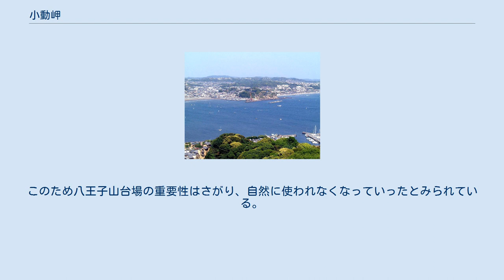小動岬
小動岬（こゆるぎみさき）は神奈川県鎌倉市腰越2丁目にある岬で、八王子山とも呼ぶ。
岬には腰越村の鎮守として信仰を集めた小動神社（当時は八王子社と称す）がある。
幕末には台場（八王子山台場）が設置され川越藩・会津藩・長州藩などが沿岸の監視に携わっていた。
展望台があり、相模湾を一望の下に置く事ができる。
さらに晴れた日は富士山や伊豆半島も望める。
 小動岬（西側の腰越漁港より）（2005年1月30日撮影） 東側から小動岬を望む（2005年1月30日撮影） - 民家は岬の東側にのみみられる。
 小動神社社殿（2005年1月30日撮影） 小動岬と富士山（2007年1月3日撮影） 腰越漁港と小動岬（江の島展望灯台から、2009年5月2日撮影） 岬内には小動神社、八王子山台場跡（ただし遺構はほとんど残っていない）がある。
かつては「小動」という地名の由来となった「小動の松」が岬の山頂にあったが、明治以降いつのまにか枯れてしまい現在は見る事ができない。
 岬の南は相模湾に面し、東は七里ヶ浜、西は腰越と接し、腰越漁港が隣接している。
また国道134号線が岬の根元部を横断している。
 八王子山台場（設置当初は八王子山遠見番所）は異国船の相模湾渡来を監視・通報する為に天保9年（1838年）～同14年頃に、当地を治めていた烏山藩が設置したと推測されている（鎌倉市史）。
この番所は烏山藩の後に管理を引き継いだ川越藩によって大砲が据え付けられ、台場としての機能も持つにいたった。
しかし台場となって以降も異国船をうち払うよりは、監視・通報する番所としての性格を強く持っていた。
 弘化3年（1846年）8月、八王子山台場の管理は川越藩から彦根藩へと引き継がれ、その後長州藩に管理を移管された。
しかし鎖国が終わると、異国船を監視し、それらを打ち払う理由が乏しくなった。
このため八王子山台場の重要性はさがり、自然に使われなくなっていったとみられている。